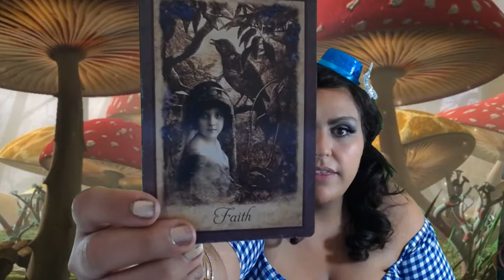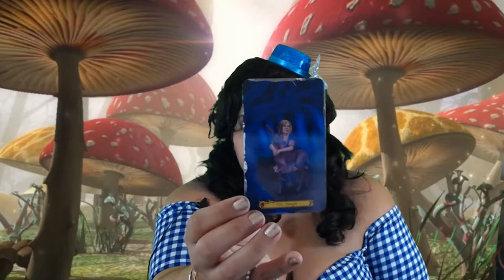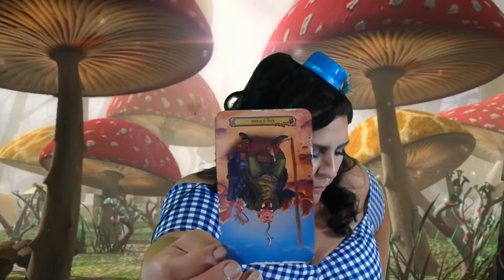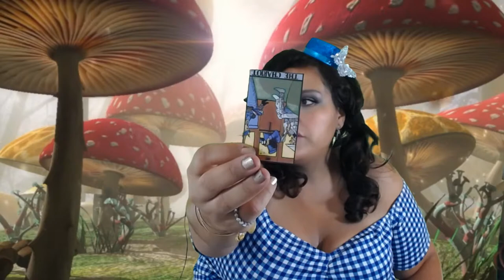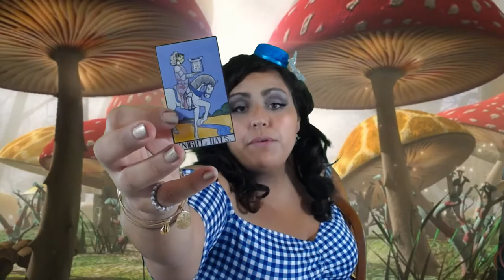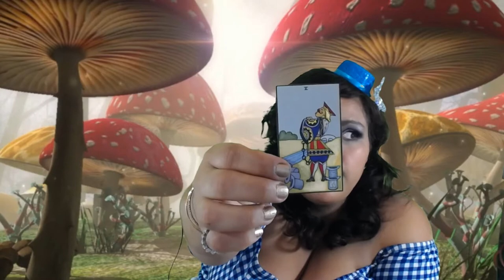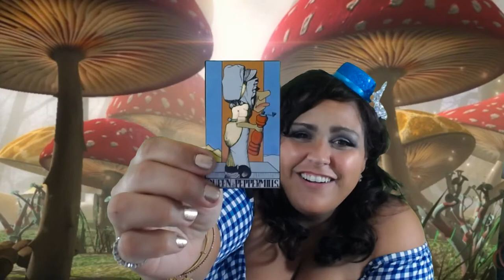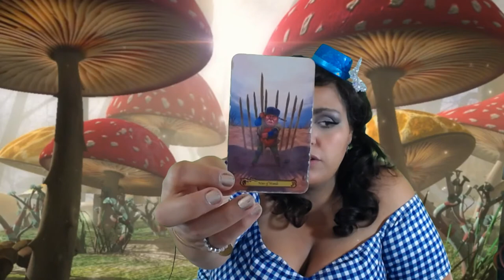Leo, Down the Rabbit Whole Tarot in Wonderland August 1-15 2018 TheZodiac Astroworld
Leo, welcome to your August 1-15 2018 Tarot in Wonderland Reading Horoscope. Thank Astroworld you for joining me today.
Pisces Couple
Pisces Singles
Pisces Career

Vintage Oracle